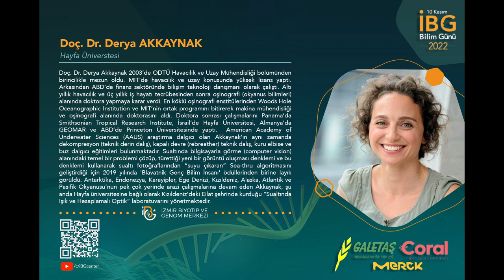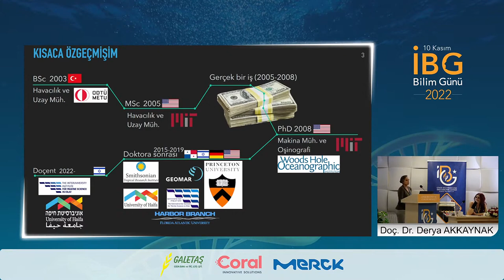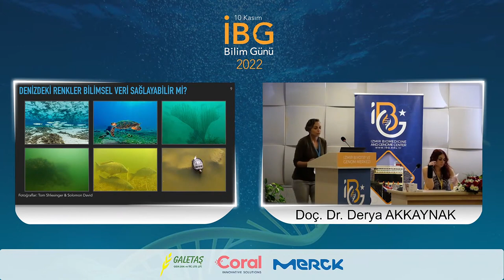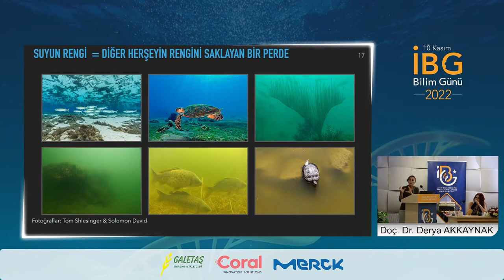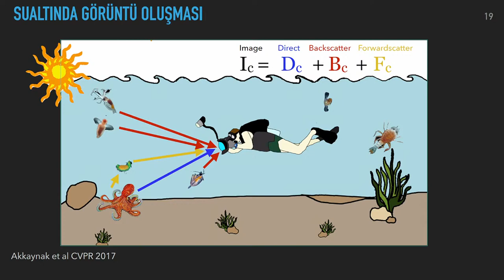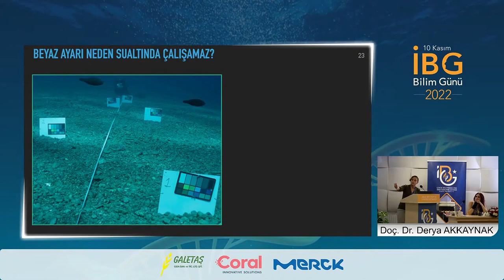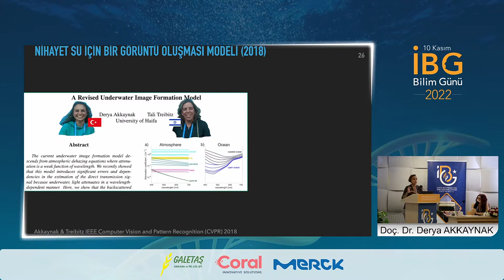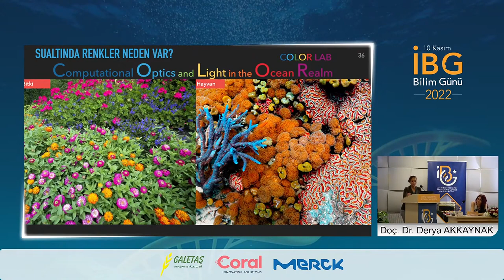Doç. Dr. Derya Akkaynak - Mavinin Sakladığı Renkler - 10 Kasım İBG Bilim Günü 2022